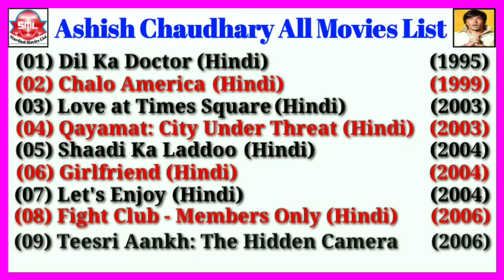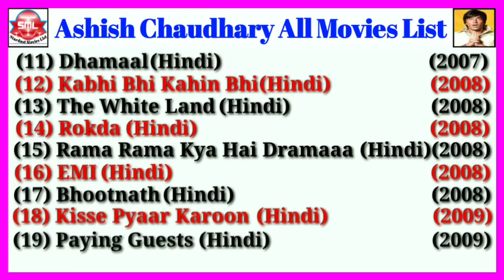Ashish Chaudhary All Movies List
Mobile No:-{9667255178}